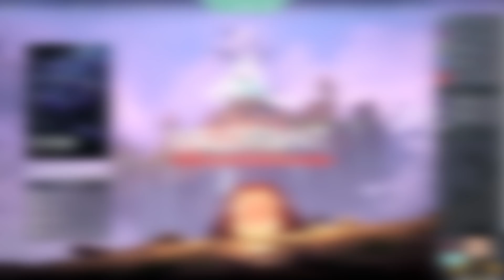How Noobs Destroyed a Platinum Lobby in Valorant xD | Ft. s8ul | 8bit Goldy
Hellew clickbait kon bola? xD

Specifications and Features:

Gaming Pc specifications:
Processor : Intel i9 10900k
Motherboard : Gigabyte Z490 Aorus Master
GPU : Gigabyte Nvidia RTX 3080 Gaming OC - 10 GB
CPU Cooler : Corsair Hydro Series H115i RGB Platinum Liquid CPU Cooler
RAM : Corsair Dominator Platinum 8x4 = 32 GB Ram
NVMe - Gigabyte Ssd 1 Tb
HDD : 2TB Seagate
PSU: Gigabyte Aorus GA-AP850 Gold SMPS
Cabinet : NZXT 510i ( Fully Customised in Gold Chrome and Black Cermaics )

Peripherals:
Monitor : Asus ROG Strix XG248Q 244hz
Capture Card : Avermedia Live Gamer 4k
Keyboard : Corsair K95 Platinum
Mouse : Razer Basilisk Ultimate Wireless
Headphone : Logitech Pro X Wireless Shroud Edition
Microphone: Rode NT USB Condenser with Rode Studio Boom Baam Arm Stand
Mouse pad  - Razer Goliathus extended chroma

Streaming Pc Specifications
Processor : Intel i7-10700k
Motherboard : MSI Z490 Tomahawk
Ram : Corsair 32 GB 3000 MHz
GPU : MSI Nvidia RTX 2070 Super Ventus
CPU Cooler : NZXT x63 Kraken
Cabinet : H500 Iron Grey
HDD : Seagate 1 TB Sata
NVMe : 500 GB SSD
PSU : Antex Heg 1000 extreme Gold

Peripherals
Monitor:
Mouse : Logitech G502 Wireless
Keyboard : Razer Huntsman Mini
Heaphones : HyperX Cloud II